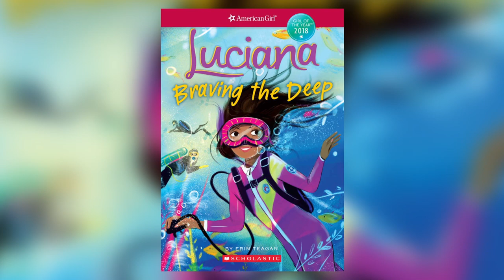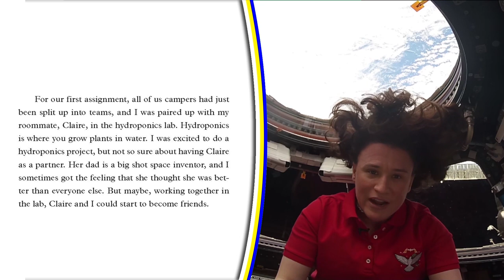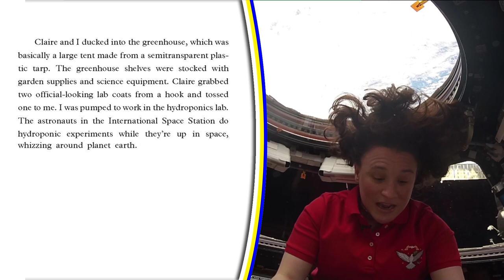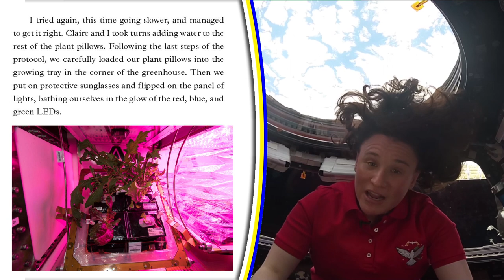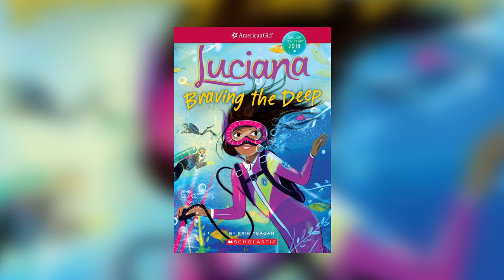Luciana: Braving the Deep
Luciana: Braving the Deep, read by NASA astronaut Serena Auñón-Chancellor on the International Space Station.